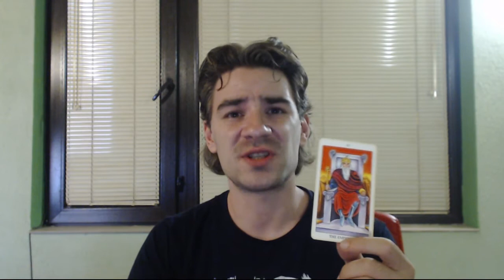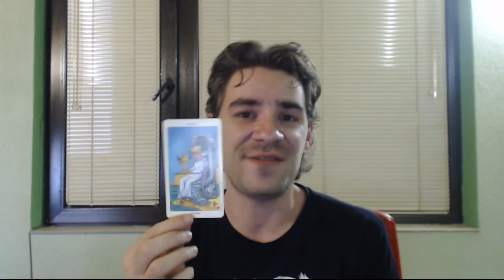Mid Week Energy Tarot Reading for week 31 of year 2017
Mid Week Energy Tarot Reading for week 31 of year 2017 all zodiac signs! Make sure to listen to your sun moon and ascendant signs! If you want a private reading with me, please visit my